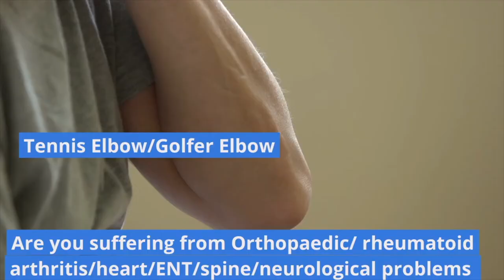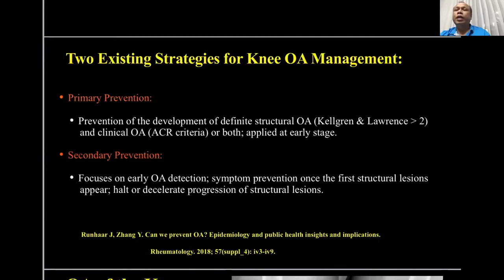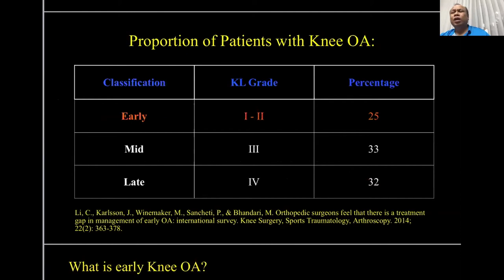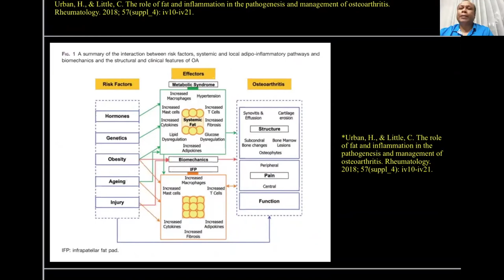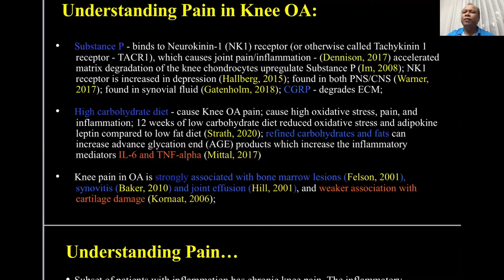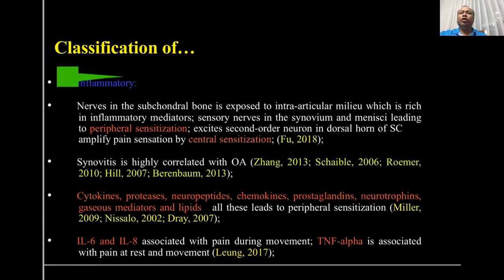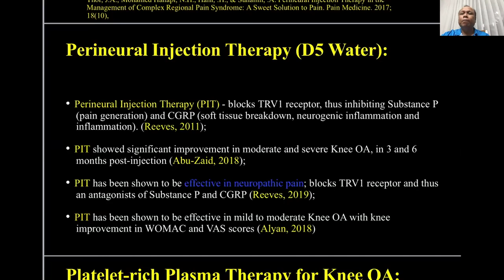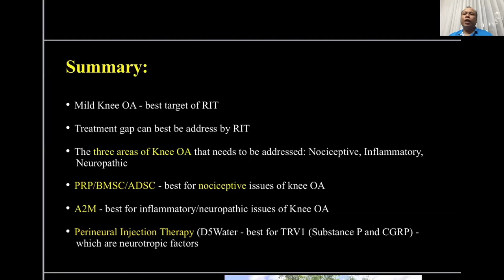Dr. Jeimylo De Castro, Osteoarthritis, Alpha 2 macroglobulin,l Prolotherapy, Stem Cell, PRP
Alpha 2 macroglobulin
Osteoarthritis of knee
Treatment of osteoarthritis
Prolotherapy in osteoarthritis
Perineural pain treatment in osteoarthritis
PRP
Stem Cell Therapy
Challenges in osteoarthritis knee pains
How to treat osteoarthritis
Dr. Jeimylo De Castro, Medical City – South Luzon, in Calabarzon, Philippines